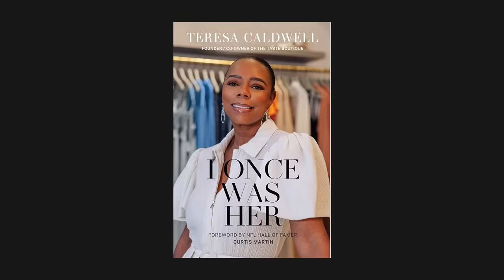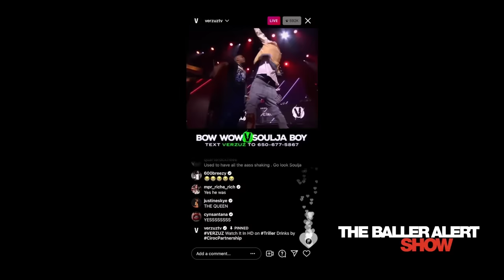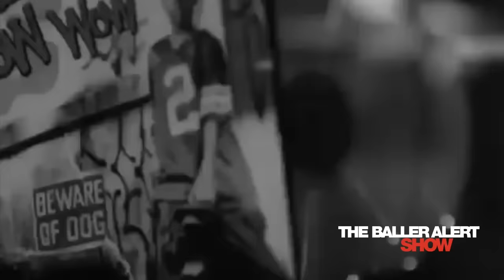Shad Moss Talks Jermaine Dupri Beef, Diddy Dating His Baby Mama,His Son & More|The Baller Alert Show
Episode 230 - "The Baller Alert Show" Feat: Ferrari Simmons, Su Solo & You Know BT Produced by: Octavia March
Topics include: ICYM, Jermaine Dupri Beef, Diddy dating his baby mama, allegedly denying his son & more.
The Baller Alert Show
Featuring @FerrariSimmons @_SuSolo  @Youknowbt @iHandlebars
":The Culture Deserves It"